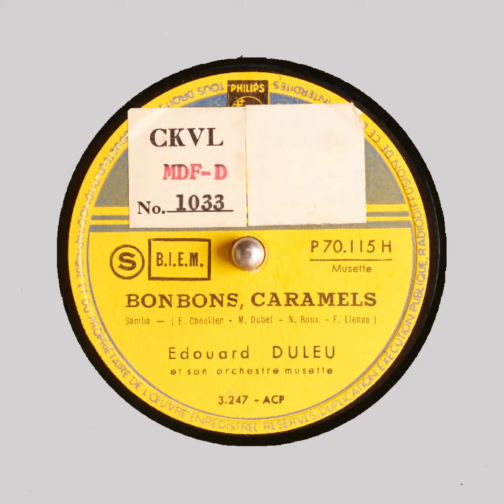BONBONS, CARAMELS Edouard DULEU et son orchestre musette